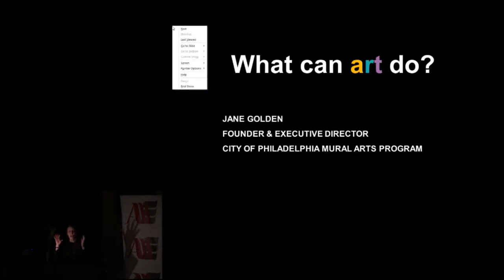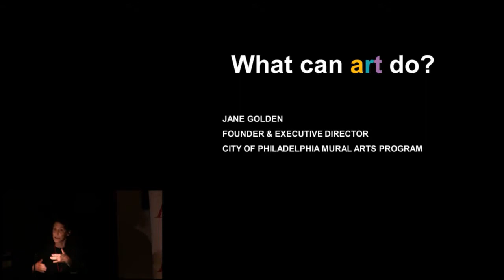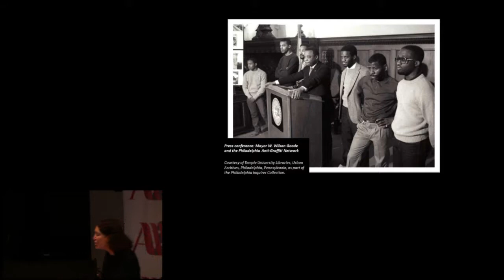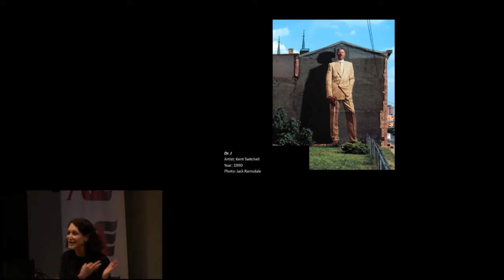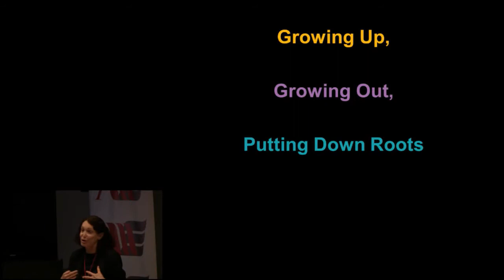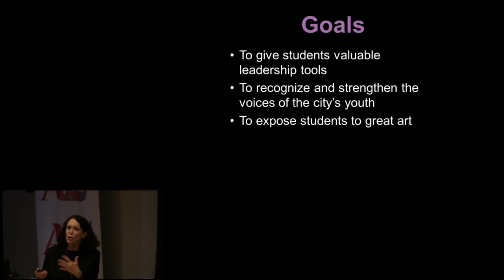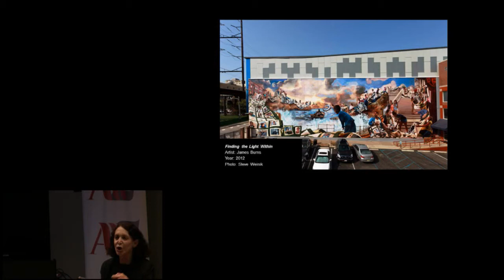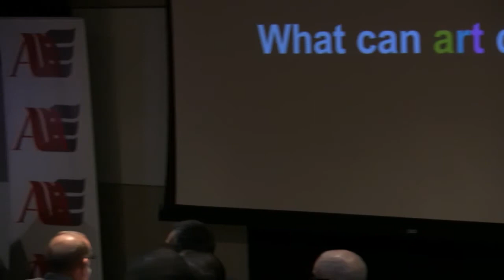Copy of Association for Arts Administration Educators Annual Conference Keynote: Jean Golden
Jane Golden is Executive Director of the Philadelphia Mural Arts Program, overseeing its growth from a small city agency to the nation’s largest mural program and a model for community development around the globe. Under Golden’s direction, the Mural Arts Program has created more than 3,800 landmark works of public art through innovative collaborations with community-based organizations, city agencies, nonprofits, schools, the private sector, and philanthropies. Sought after as an expert on urban transformation through art, Golden has received numerous awards for her work, including the Philadelphia Award, The Hepburn Medal from the Katharine Houghton Hepburn Center at Bryn Mawr College, the Visionary Woman Award from Moore College of Art & Design, the 2012 Governor’s Award for Innovation in the Arts, a Distinguished Daughter of Pennsylvania Award from former Governor Edward G. Rendell, the Adela Dwyer / St. Thomas Peace Award from Villanova University, LaSalle University’s Alumni Association’s Signum Fidei Medal, and an Eisenhower Exchange Fellowship Award. Golden has co-authored three books about the murals in Philadelphia.